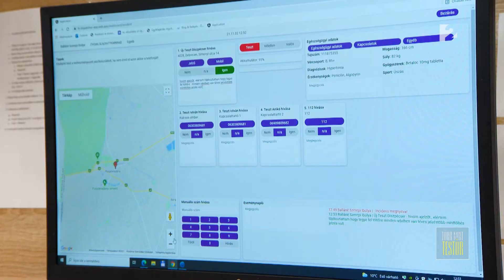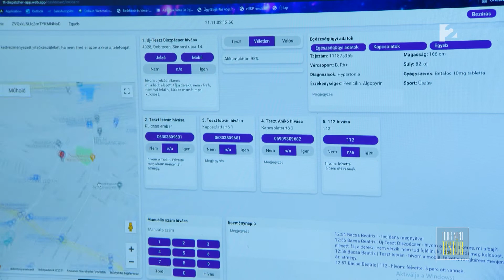Segélyhívó központ vészhelyzetekre